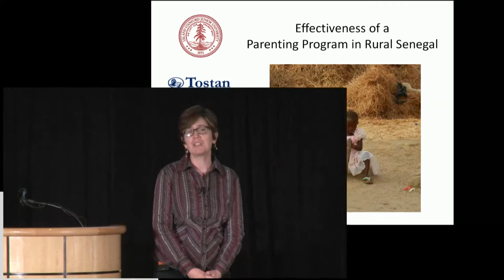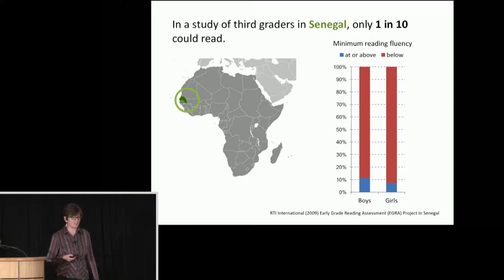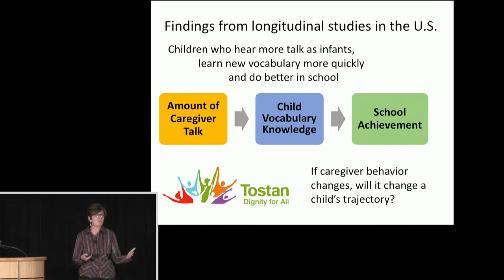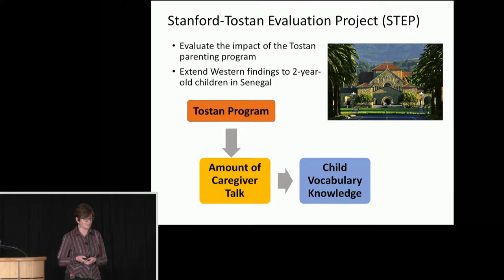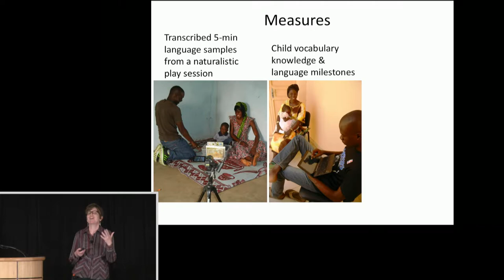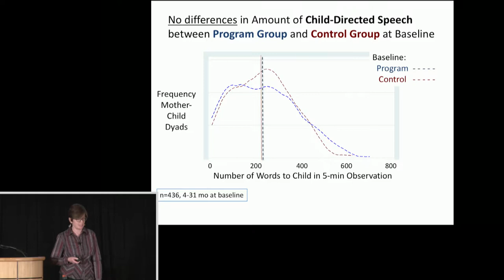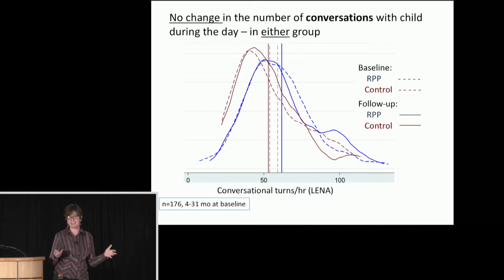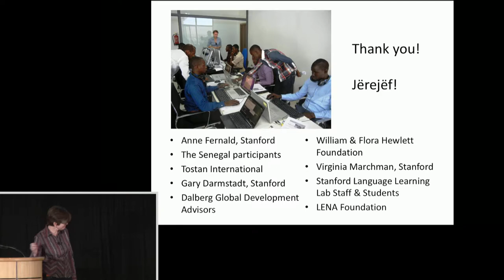Ann Weber and Michele Barry - Stanford Global Health Research Convening 2018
Ann Weber and Michele Barry present at the 4th annual Stanford Global Health Research Convening on February 9, 2018.